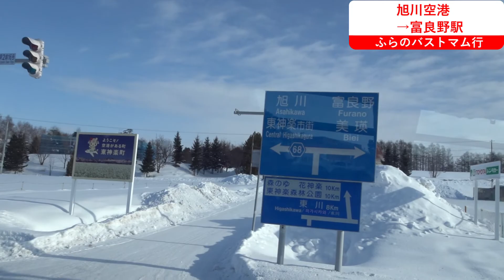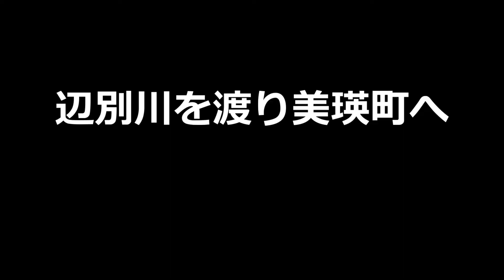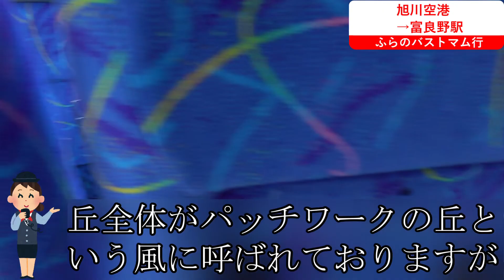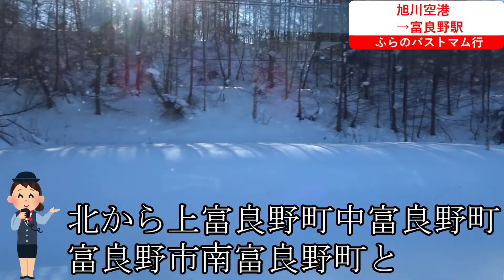トマム旭川バスに乗ってみた #3（旭川空港～美瑛町内～バスガイドアナウンス）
2022年1月にだけ運行された旭川駅からトマム駅に向かう1日1便のバスに乗車してきました。今回旭川空港から千代ヶ岡に入り辺別川を渡って美瑛町にはいります。バスガイドの美瑛町のアナウンスに注目してどうぞご覧ください。

VSQ様
甘茶の音楽工房様
DOVA-SYNDROME様
SHW様
MusicMaterial様
Snow Music様
魔王魂様
Mus Mus様
Oto Logic様